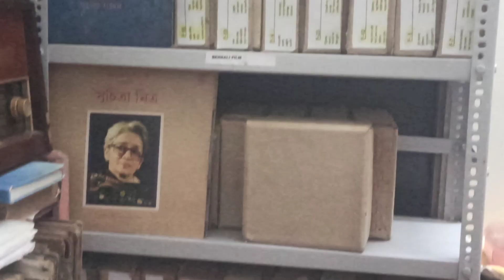bandhua nid nahi ankhipate - Manna Dey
Song of Atulprasad Sen